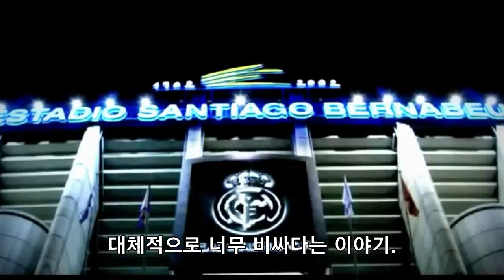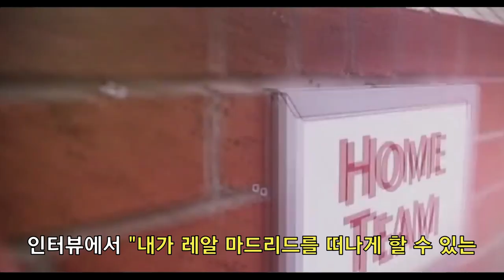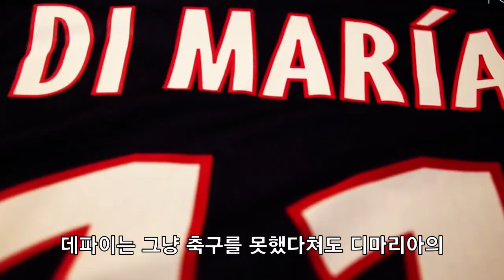디마리아 풀스토리 스페셜 ( 월드클래스의 왼발 )